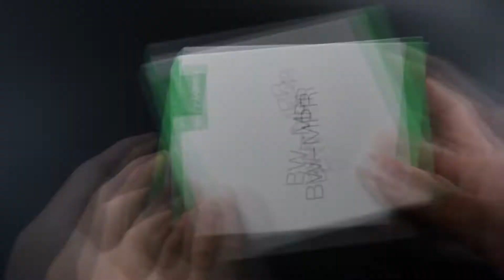BlitzWolf BW-MPR - How to choose a Phone Radiator Cooler & Heat Dissipation Bracket for your phone